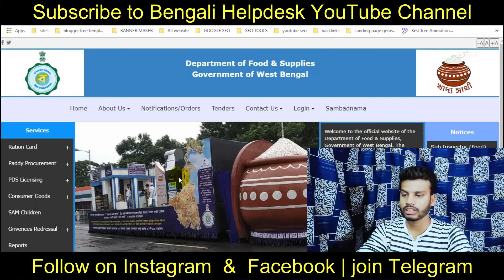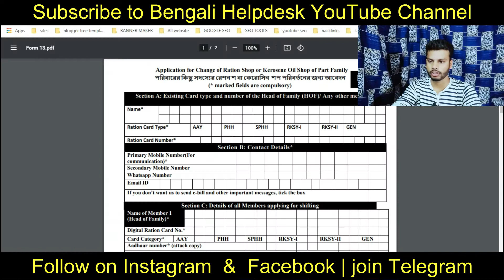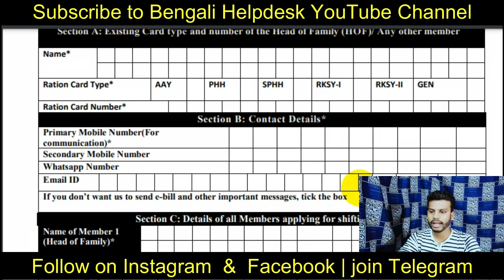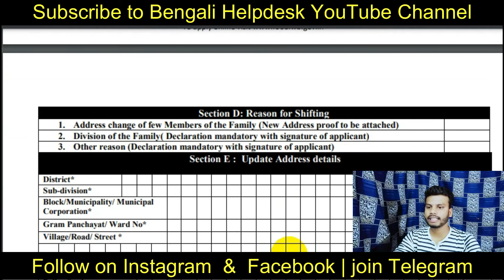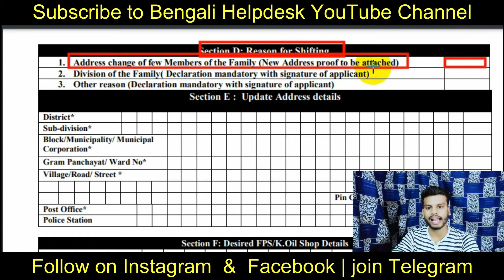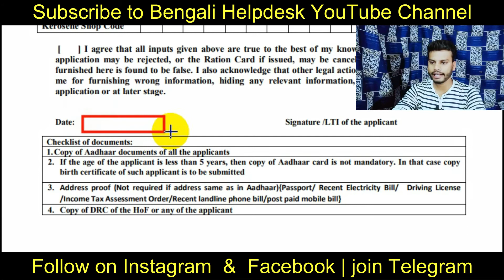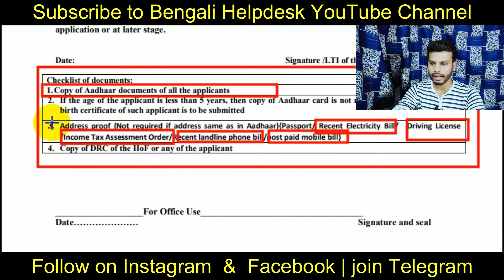রেশন শপ কিভাবে পরিবর্তন করবেন | How to change Ration shop or kerosene oil shop | Form 13|Ration card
রেশন শপ কিভাবে পরিবর্তন করবেন  How to change Ration shop or kerosene oil shop  Form 13Ration card

1) Top Current Affairs - 2021 (Bengali Version)

2) Best Book General Knowledge 2021 (Bengali)

3) WBP POLICE CONSTABLE (Prelim + Main) & SI book in Bengali

4) Mathematics Challenger for all Competitive Examination (Bengali)

Bengali helpdesk